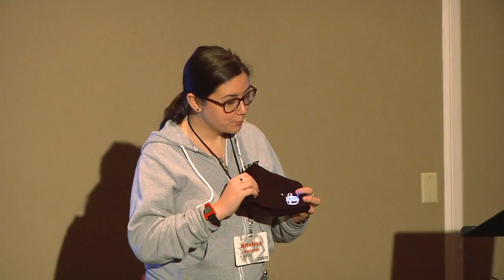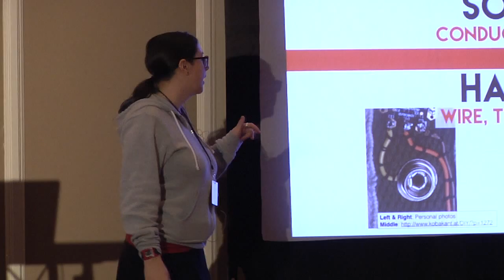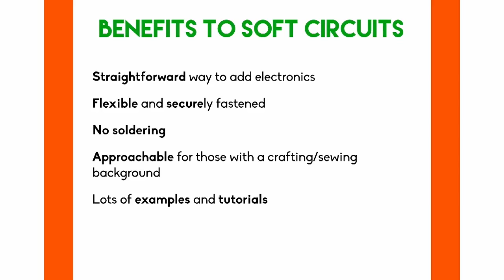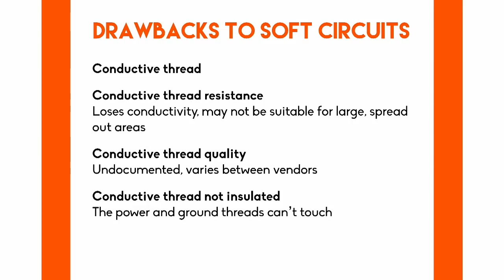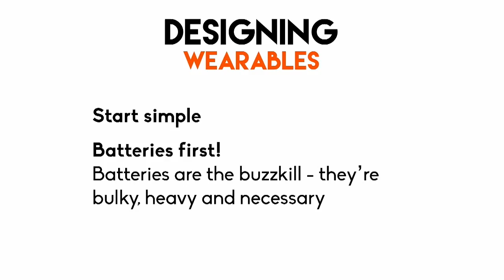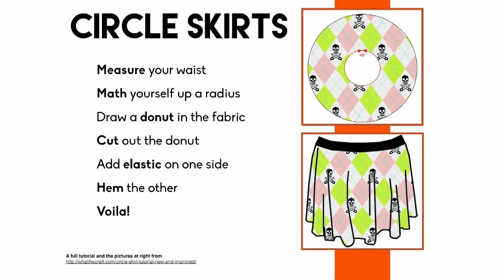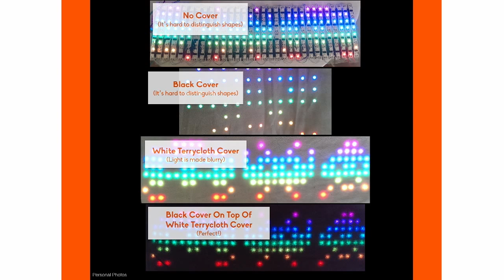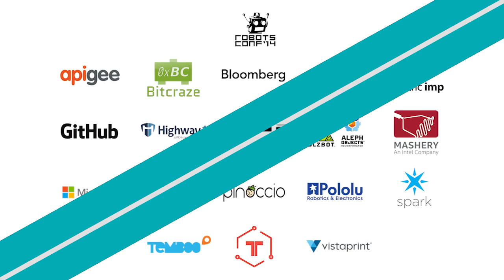RobotsConf 2014 :: Kristina Durivage - Wearables Survey